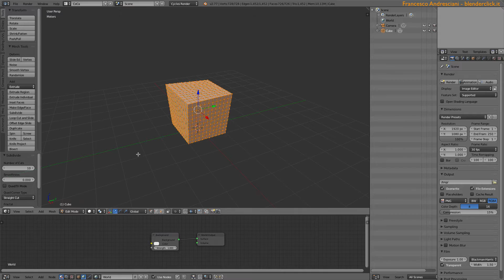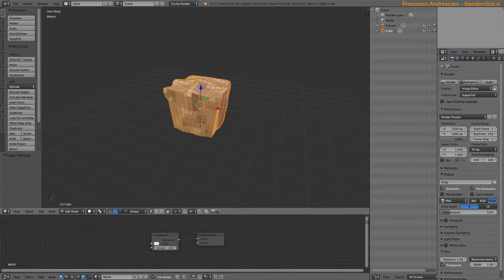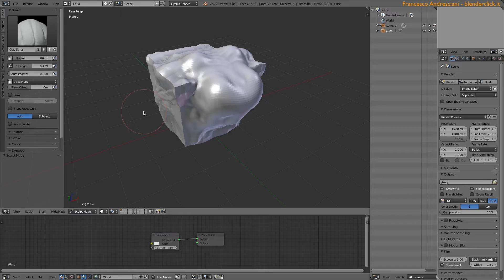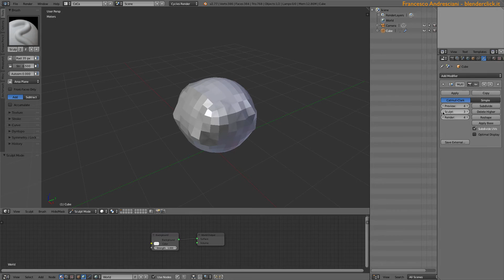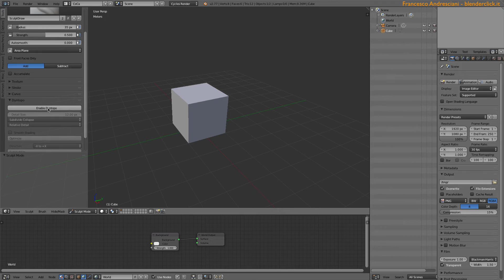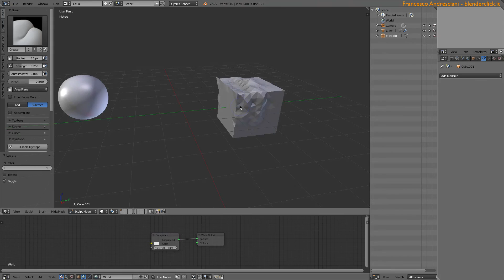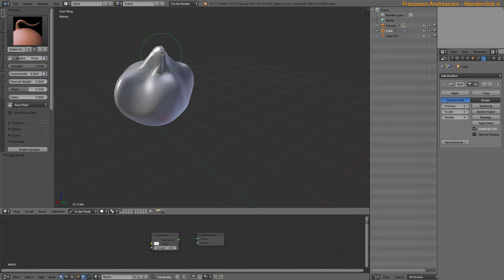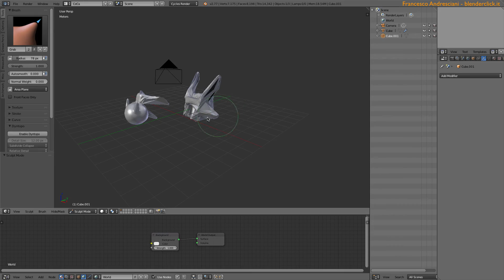Blender 2.7x - Corso Base - Lezione 35: Sculpt Mode